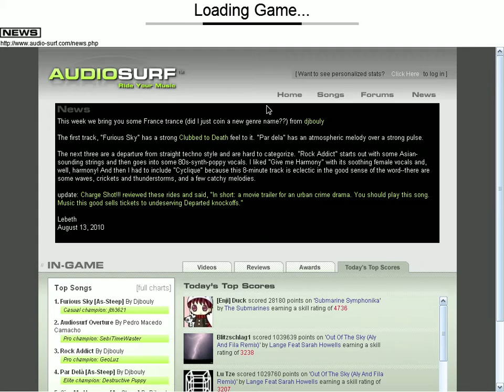QuestViewer 2010 08 18 12 37 10 12